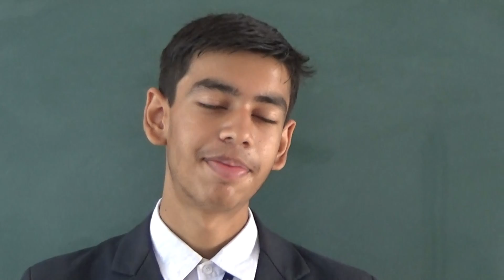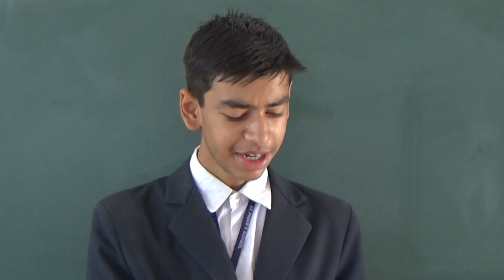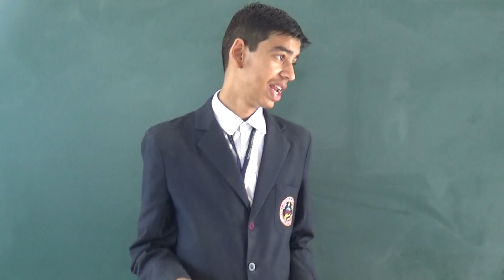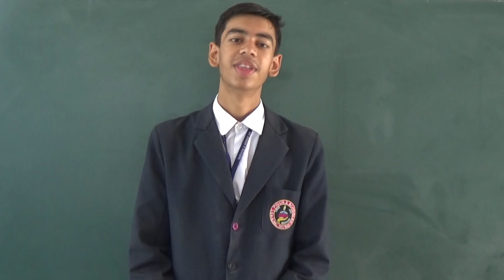Disconnection From Nature, a Dangerous Illusion in Hindi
- Albert Einstein

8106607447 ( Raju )